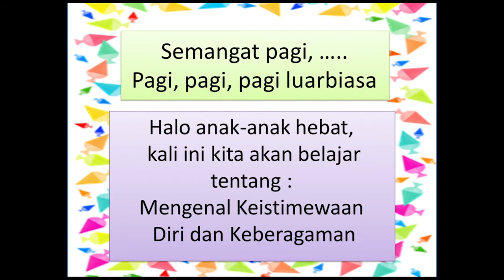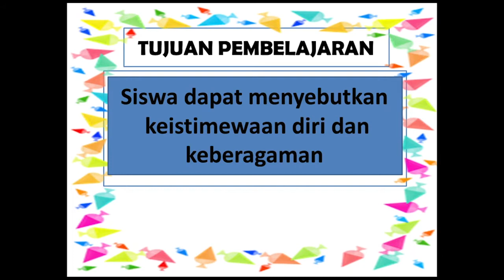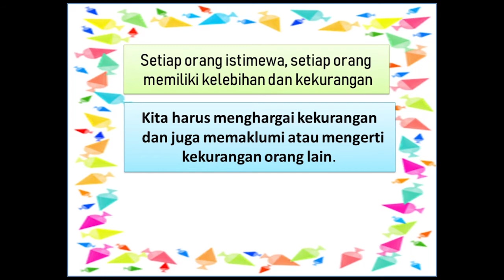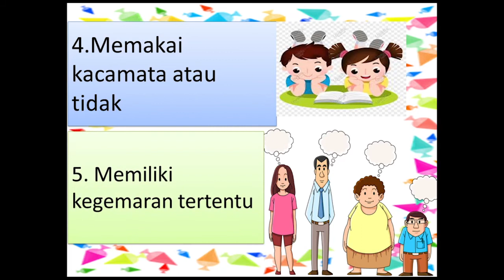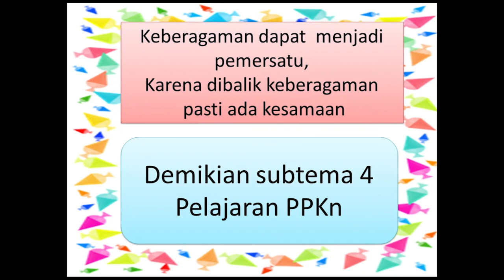Kelas 1 ; Tema 1 ; Sub Tema 4 ; Muatan PPKN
Materi ; Aku Istimewa